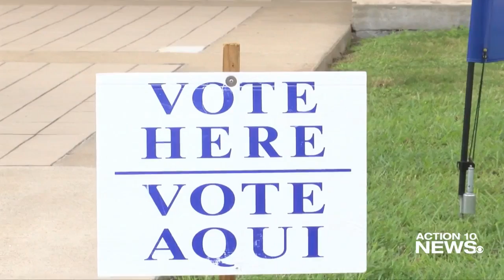New polling suggest voter outreach to Latinos is lacking.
Voter outreach to Latinos in the Coastal Bend